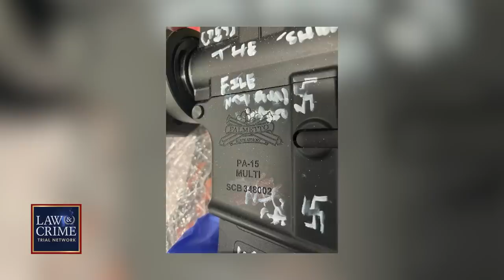Florida Man Murders 3 People in Racially-Motivated Killing Spree — Everything We Know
A racially-motivated killing spree sent shock through the city of Jacksonville, Florida after a gunman armed with a swastika-emblazoned assault rifle opened fire at a Dollar General on August 26. The Law&Crime Network’s Angenette Levy details everything we know so far.